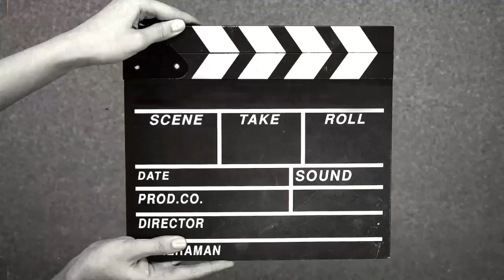روزی ۱۰ دقیقه همراهی با من به مکالمه انگلیسی میتونی مسلط بشی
@آموزش کلمات ضروری انگلیسی با کتاب 4000 واژه
@آموزش گرامر زبان انگلیسی با کتاب گرامر این یوز
آموزش انگلیسی با کتاب مثل یه آمریکایی انگلیسی صحبت کن
آموزش 1000 عبارت ضروری انگلیسی
دوره مکالمه انگلیسی با نمایش

تایم لاین ویدیو:
00:00 معرفی ویدیو
00:10 مکالمه اول
01:07 توضیح مکالمه اول
03:11 مکالمه دوم
04:21 توضیح مکالمه دوم
06:54 مکالمه سوم
07:58 توضیح مکالمه سوم
10:19 قسمت پایانی